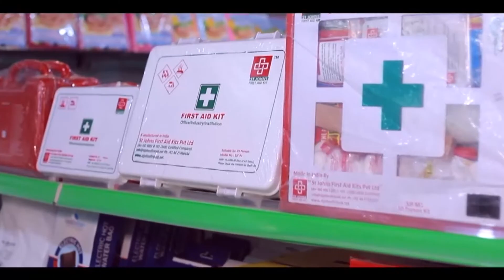കേരകർഷകർക്കുള്ള ജൈവവളം ഇത്തവണ നേരത്തെ വിതരണം ചെയ്ത് ചോക്കാട് പഞ്ചായത്ത്|Chokkad Panjayath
കേരകർഷകർക്കുള്ള ജൈവവളം ഇത്തവണ നേരത്തെ വിതരണം ചെയ്ത് ചോക്കാട് പഞ്ചായത്ത്.

വാർത്തകൾക്കും പരസ്യങ്ങൾക്കും.